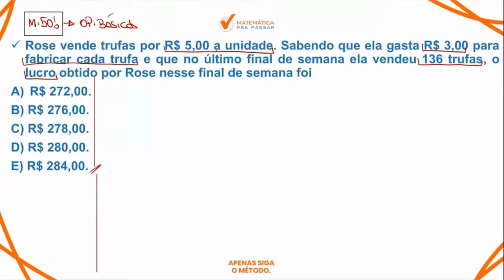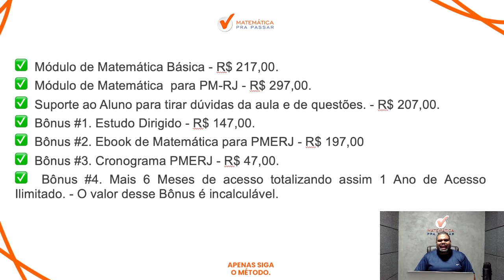Matemática para PMERJ | Não erre mais Operações básicas